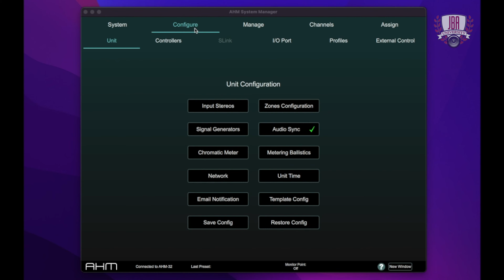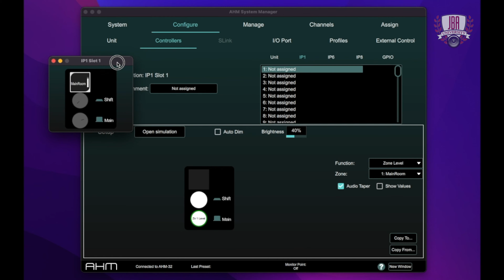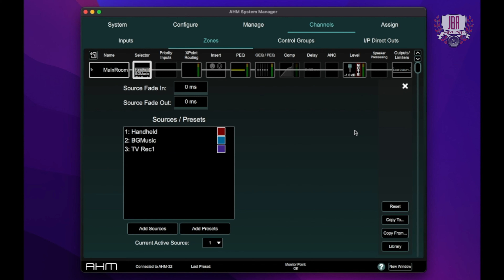IP1 Programming for Allen & Heath's AHM using System Manager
In this video, commercial audio manager, Samantha Potter, shows how easy it is to program an IP1 Wall Controller for AHM using System Manager.